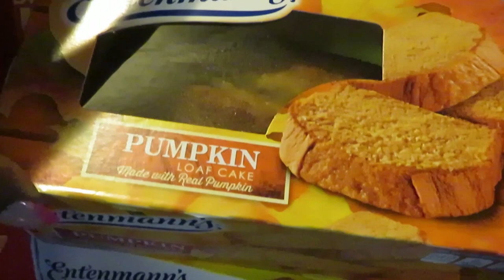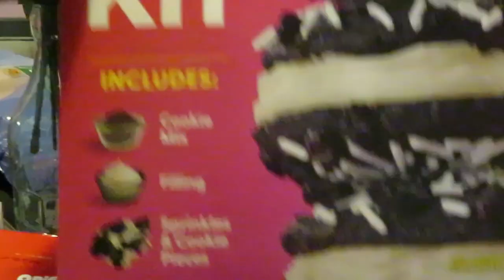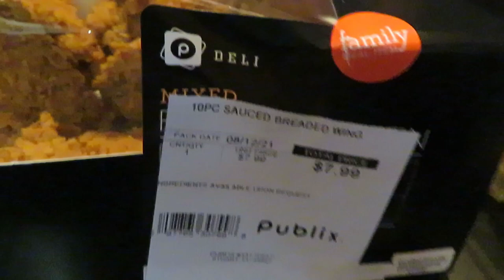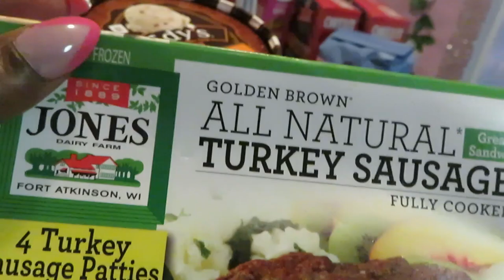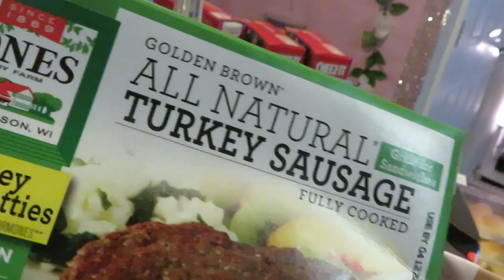Publix Weekly Grocery Haul 8-12-21 to 8-18-21 | EPIC DEALS | Arickamisha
Today is one of my favorite deals of the week Thursday!! Doing my usual grocery haul hope you find some great deals.